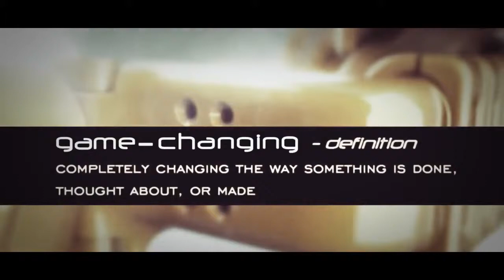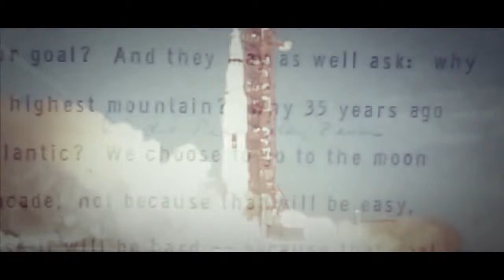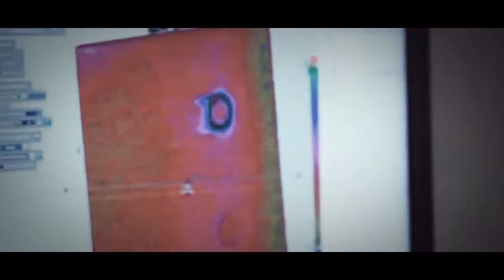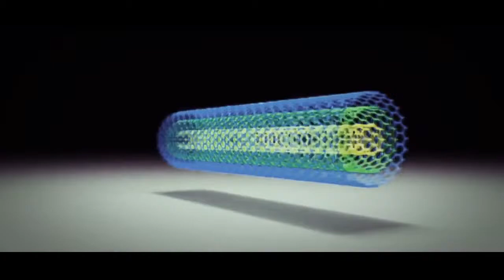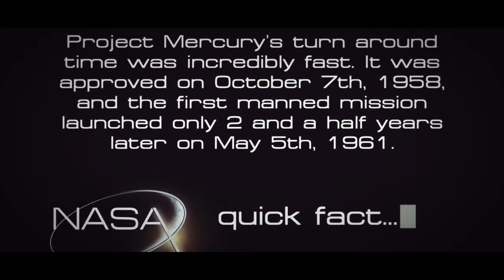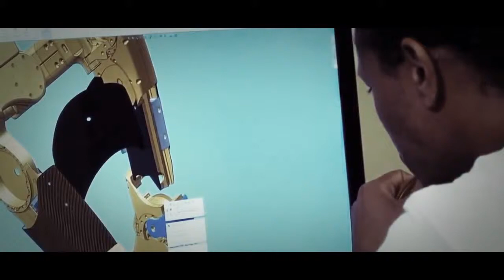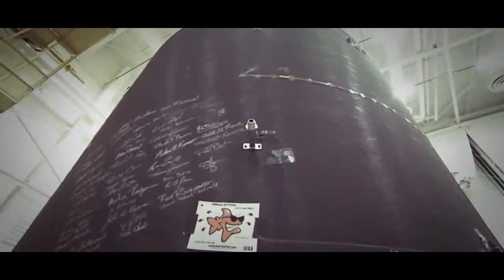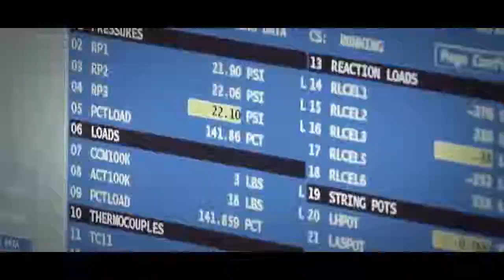2020 NASA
Ready to explore Pluto? NASA’s New Horizons - the fastest spacecraft ever created - will speed past Pluto on July 14, 2015, beaming back high resolution photos (and invaluable data) of the dwarf planet’s surface for the first time in human history.
New Horizons is the first mission to the Kuiper Belt, a gigantic zone of icy bodies and mysterious small objects orbiting beyond Neptune. This region also is known as the “third” zone of our solar system, beyond the inner rocky planets and outer gas giants. Johns Hopkins University Applied Physics Laboratory (APL) in Maryland, designed, built and operates the New Horizons spacecraft, and manages the mission for NASA’s Science Mission Directorate in Washington. The Year of Pluto - NASA New Horizons is a one hour documentary which takes on the hard science and gives us answers to how the mission came about and why it matters. Interviews with Dr. James Green, John Spencer, Fran Bagenal, Mark Showalter and others share how New Horizons will answer many questions. New Horizons is part of the New Frontiers Program, managed by NASA’s Marshall Space Flight Center in Huntsville, Alabama.